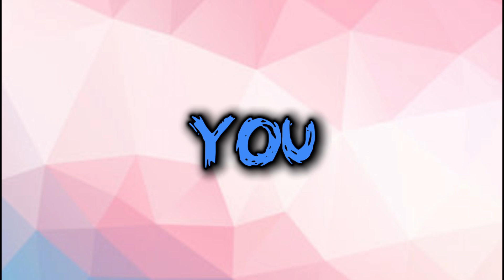Yandere Boyfriend Comforts You For Transitioning (comforting M4A ASMR) Happy pride month!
This script meant a lot to me since most of my community/friends are LGBT+ members and I wanted to show my support somehow so please, if you liked it send it to someone who could use this!